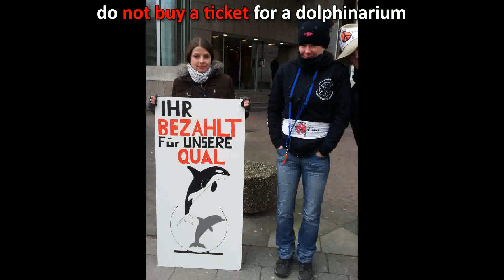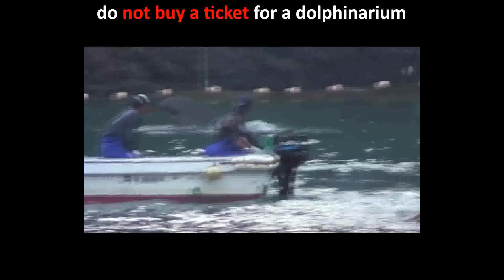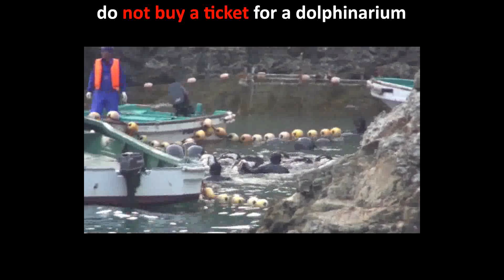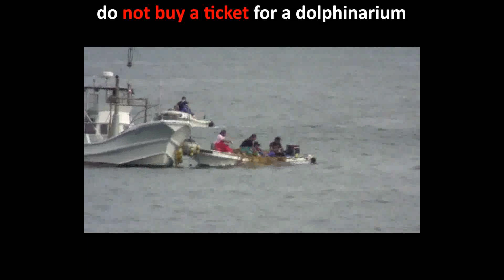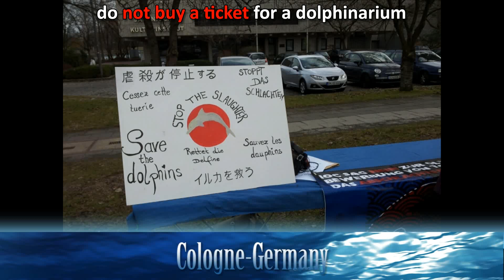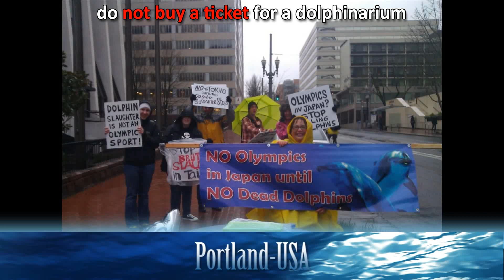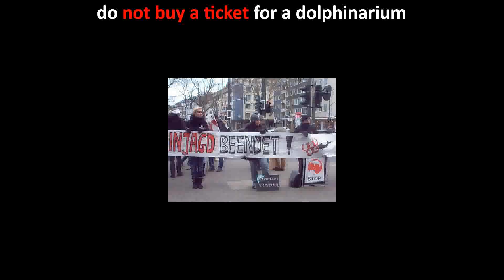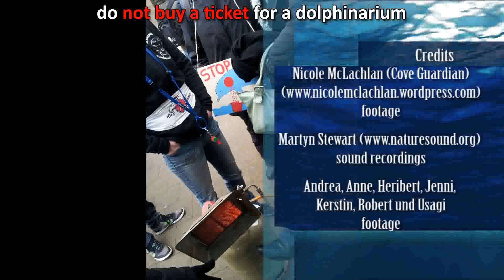Global Taiji Action Day for Dolphins ~ Olympic Challenge: Dusseldorf Germany; Worldwide [English]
NEXT EVENT: JUNE 29, 2013! SEE OUR GLOBAL EVENT FINDER FOR MORE INFO!
This video was created by Christoph Kuppers, devoted cetacean advocate and leader of the Dusseldorf, Germany GTAD-OC event on Feb 22.  He has included material from his event and also from other events worldwide!
WHO, WHAT, AND WHY:  We are a passionate group of cetacean rights advocates who held peaceful protests WORLDWIDE outside the Consulates/Embassies of Japan. We oppose the brutal slaughter & captive trade of thousands of migrating Dolphins and small whales per year in Taiji and other areas.  There were simultaneous demonstrations globally on February 22, 2013. This was an excellent opportunity to let the voices of the world be heard before the International Olympic Committee (IOC) visited Japan for their facilities inspection for 2020 Host City bid on March 4, 2013. The IOC was not allowed to turn a blind eye to the globally condemned dolphin slaughter & captive trade, which is sanctioned by Japan's Government.
IMPORTANT!  We do NOT support anti-Japanese comments or materials.  This is NOT in any way a Movement to incite hatred or a boycott of Japan.  While many of us feel strong emotions in response to the atrocities committed against cetacea in Japan, we MUST stay focused on the individuals and institutions which are responsible for perpetuating the horrific practices of dolphin and whale massacres or captures. NO profanity or negativity towards Japanese citizens will be tolerated. Our event is aimed at the people in POWER who have the ability to end the Dolphin & Whale Hunt, but as yet have chosen not to!

Video regarding what goes on in Taiji and why (12 min, contains facts, info and activist footage)

Remember...Extinction is FOREVER.  We must ACT NOW!